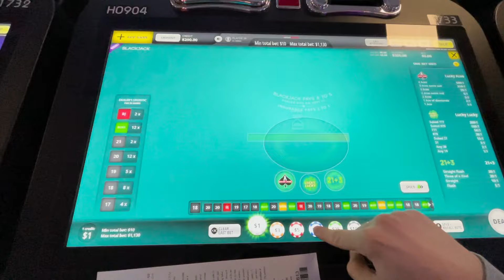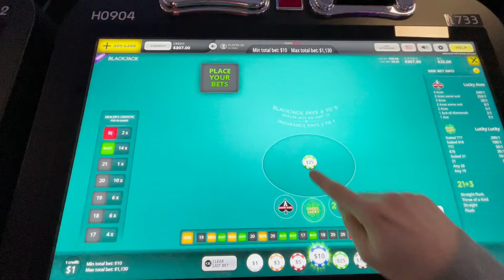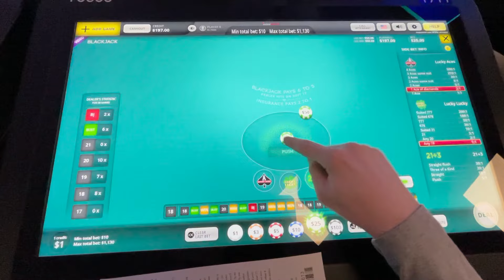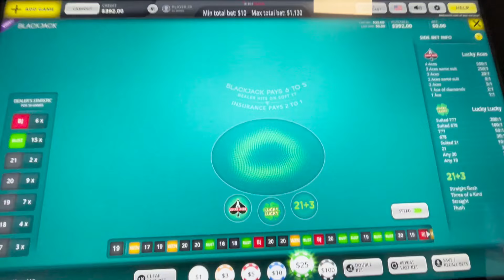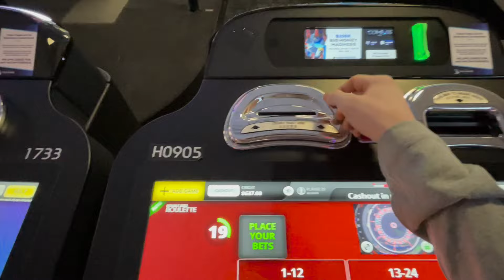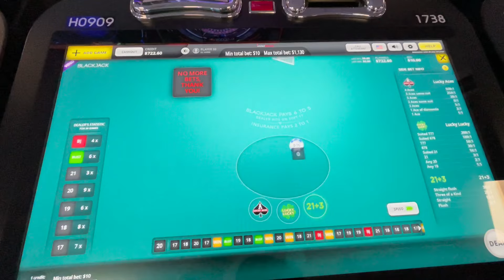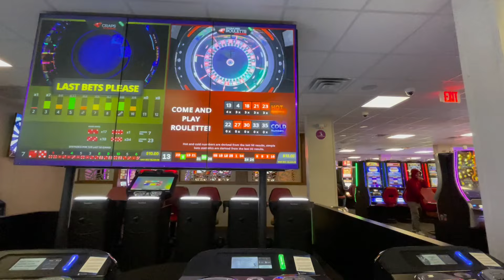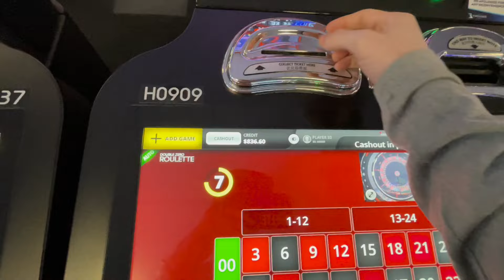Because I Always WIN. (CASINO VLOG)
Okay I don't ALWAYS win...